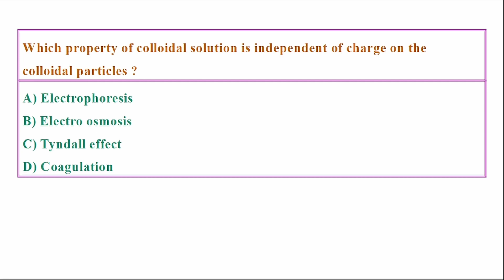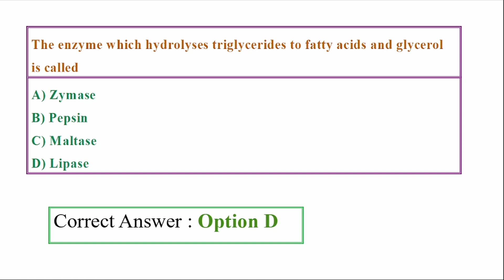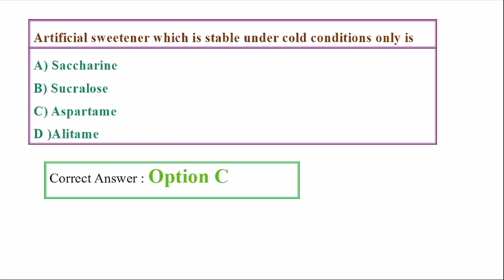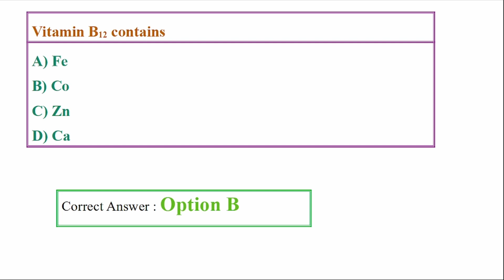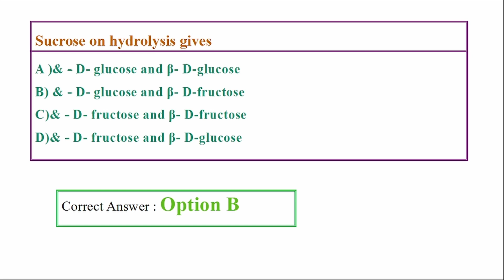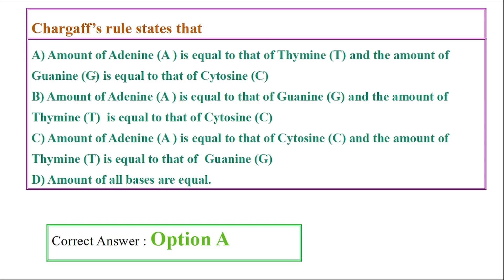Kerala psc | +1 +2 NCERT Chemistry Mock Test | Assistant Scientist Exam | Exam Selective Study